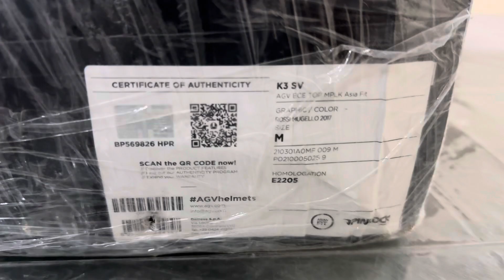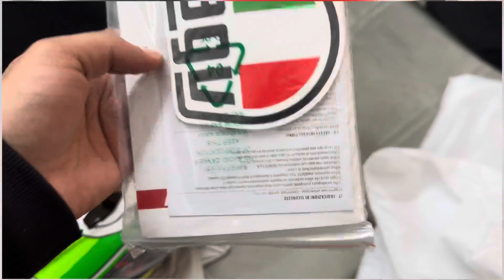UNBOXING AGV ROSSIE MUGELLO 2017 K3 HELMET 🔥